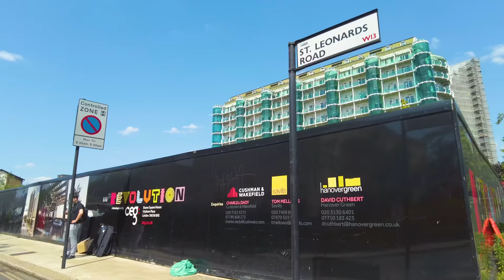A London Summer Walk in Ealing | West Ealing to Ealing Broadway in London, England | 4K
Walking West London in Ealing on a hot, summer day from West Ealing Station to Ealing Broadway Station, both served by the new Elizabeth line. The walk includes Ealing Broadway with its shopping centre, Dickens Yard new development, shops, bars and restaurants.

Sights seen include: West Ealing Station, The Drayton Court Hotel, Uxbridge Road high street shops & restaurants, Ealing Fire Station, Ealing Council, Filmworks apartment building, Ealing Town Hall, New Broadway shops & restaurants, ‘Ealing Rock’ Sculpture by artist Gordon Young, Christ the Saviour Parish Church, Dickens Yard new development, High Street shops, bars, and restaurants, Bond Street shops & restaurants, Ealing Broadway Shopping Centre, Ealing Central Library, ‘Small Work Horse’ Sculpture by Judith Bluck, Parafia Ealing Polish Catholic church, The Mall high street shops, and Ealing Broadway Station.

Recorded - July 2023, Friday afternoon

There’s three WW logos hidden in this video

128GB Memory Card -
Audio Recorder -
Binaural Mic -

Laptop -
5TB External HD -
Thunderbolt 3 Dock -
Video Editing Software -

ROUTE TIMESTAMPS
00:00 IN THIS VIDEO
00:50 MANOR ROAD
02:25 ARGYLE ROAD
02:52 THE AVENUE
04:04 DRAYTON GREEN ROAD
07:45 UXBRIDGE ROAD
17:17 NEW BROADWAY
20:22 DICKENS YARD
24:13 NEW BROADWAY
26:55 HIGH STREET
29:30 BOND STREET
31:28 NEW BROADWAY
32:59 HIGH STREET
33:40 EALING BROADWAY SHOPPING CENTRE
37:38 THE BROADWAY
38:51 OAK ROAD
39:51 THE BROADWAY
40:34 THE MALL
41:08 WINDSOR ROAD
41:55 THE MALL
44:48 THE BROADWAY